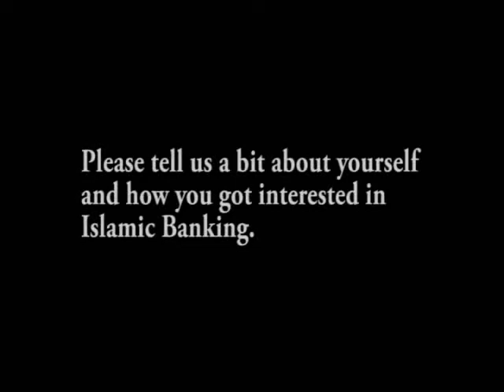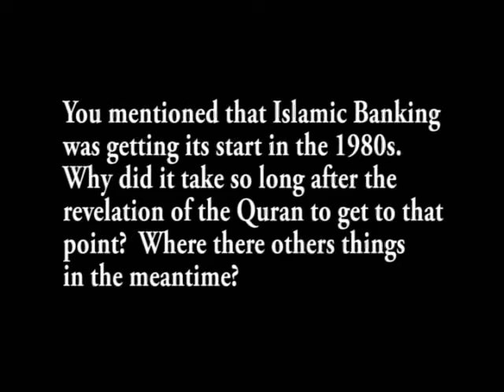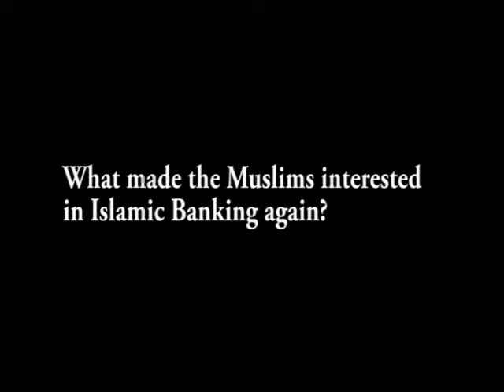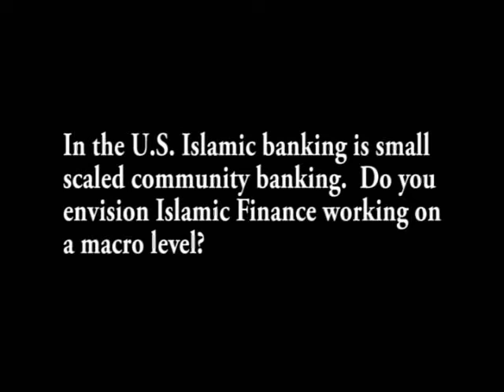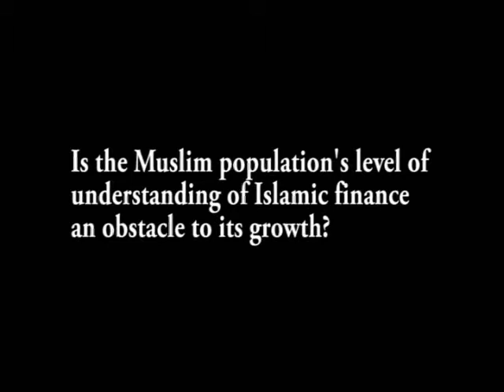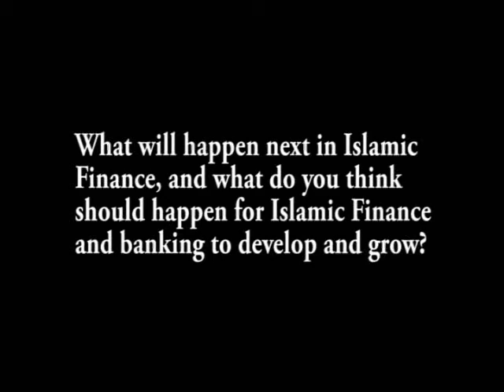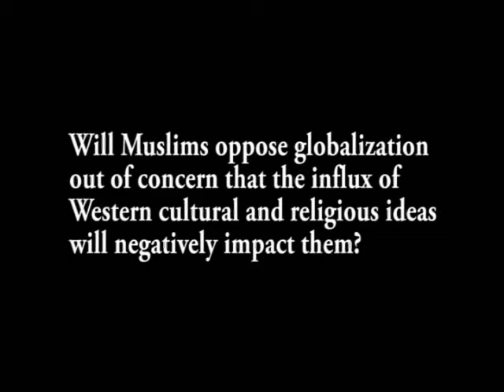Saleh Malaika interview at LARIBA, American Finance House Symposium 2001